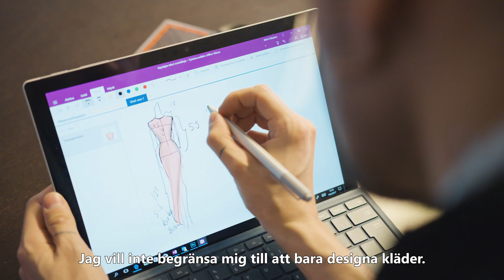Mert– Be You – Surface Pro – Komplett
För Mert handlar det om att inte låta sig begränsas, vilket också är den filosofi han följer när han jobbar. ”Jag har alltid älskat att rita, och på min Surface Pro kan jag designa på nya sätt, så mina galna idéer verkligen kommer till liv”.